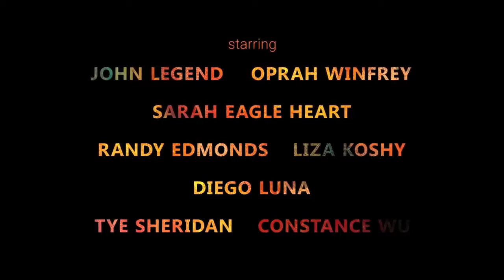CROW: The Legend - Official Trailer (2018) John Legend, Oprah, Short Film HD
Animals realize their lives are in danger when winter comes.